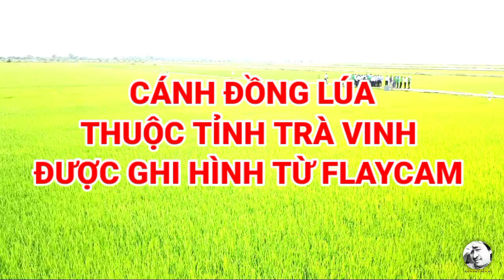Góc quay từ Flaycam về cánh đồng lúa tại Trà Vinh || KTBI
- Góc quay từ flaycam về đồng lúa tại Trà Vinh.
Cảm tất cả các bạn, chúc các bạn vui khỏe & thành công.
© Copyright by KTBI  👉  Do not reup